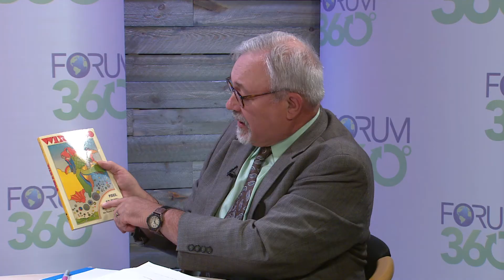History and Highlights of Northeast Ohio Media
Journalist and author Mike Olzewski discusses his local history books highlighting iconic Northeast Ohio television and radio programs.